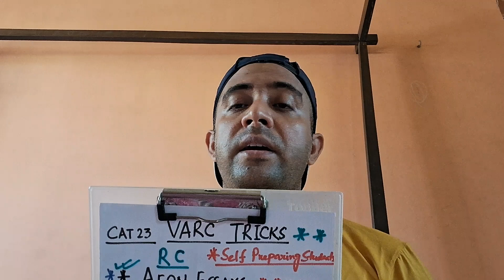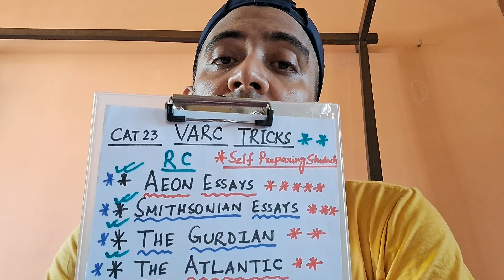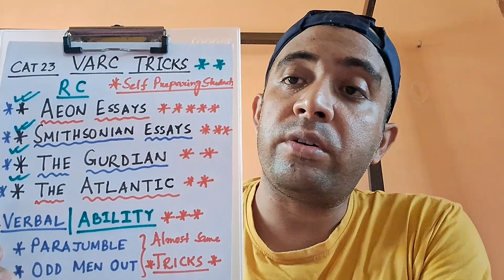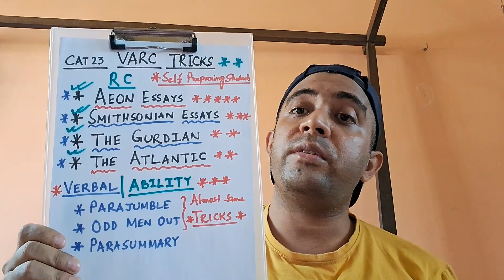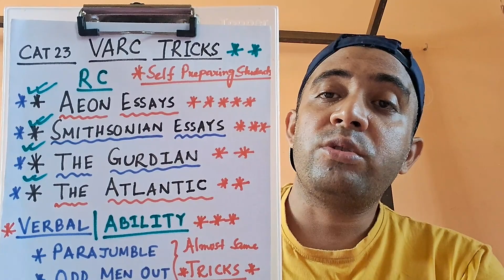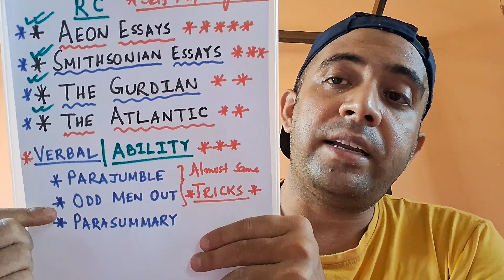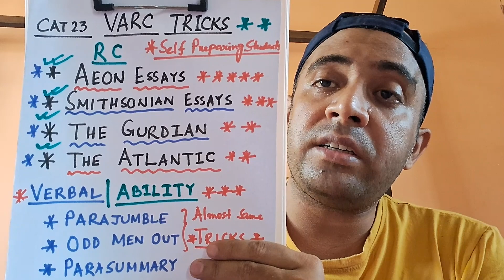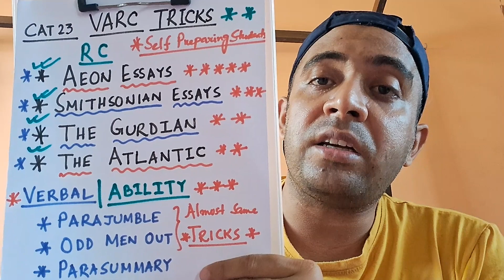VARC Tricks for 99.99%ile | CAT 23 | RC: 16 Verbal: 8 | Self Preparing Students | Tricks, Mocks